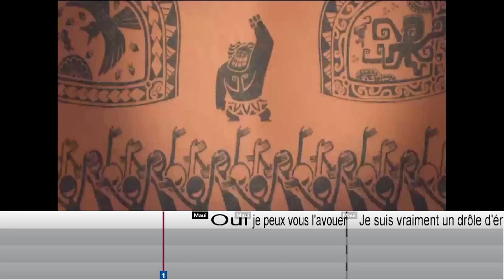[Bande Rythmo] Vaiana - Le Rap de Maui - (Maui off)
Faites moi savoir si vous l'utilisez pour doubler ! :D